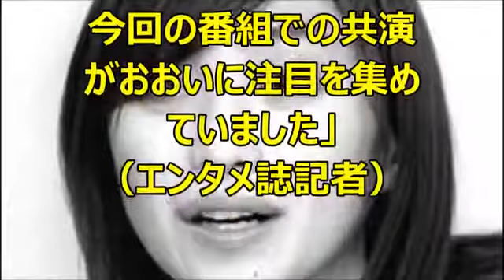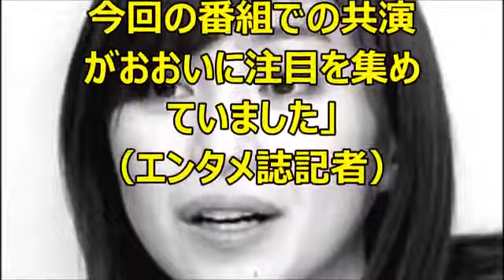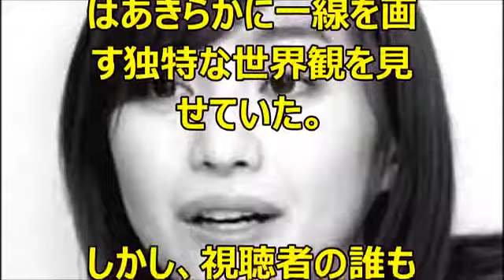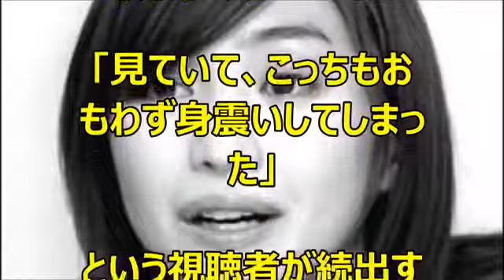「FNS歌謡祭」で鬼束ちひろが異常な震え！原因は共演のあの大御所か？！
「FNS歌謡祭」で鬼束ちひろが異常な震え！原因は共演のあの大御所か？！ エンタメ界の最新情報をお届けしますので、 もしよかったらチャンネ.

鬼束ちひろ、「FNS歌謡祭」での異常な震えは和田アキ子と共演しているせい？ 関連動画 鬼束ちひろのフリーダム歌謡祭！ 「FNS歌謡祭」で鬼束ち.